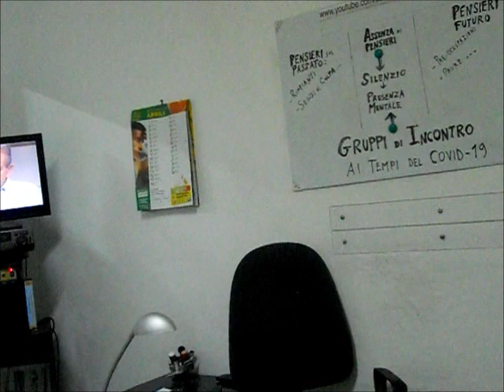GRUPPI di INCONTRO ai tempi del COVID 19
I Corsi si tengono nello Studio di Psicoterapia e Psicologia a Acquaviva d. Fonti (BA).Hanno la durata di otto mesi (Nov./Giu.). Il numero dei partecipanti è limitato e programmato in ordine di iscrizione. Al termine verrà rilasciato ATTESTATO per usi consentiti dalla Legge.
E' POSSIBILE LA FORMAZIONE  ON LINE (Formazione A Distanza)
Per ulteriori informazioni:
- CORSO  DI PSICOLOGIA APPLICATA
- CORSO DI PERFEZIONAMENTO in COUNSELING e P. A.